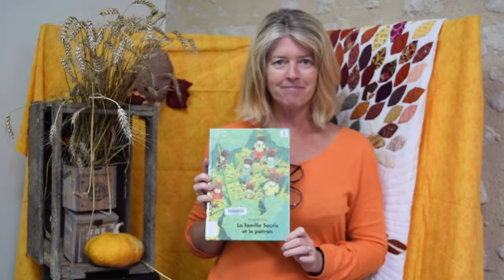La famille souris et le potiron | Kazuo Iwamura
La famille Souris plante une graine de potiron. Sous la terre, la petite graine se repose et prend des forces. Un matin, elle germe. Il faut protéger les feuilles des coccinelles affamées.